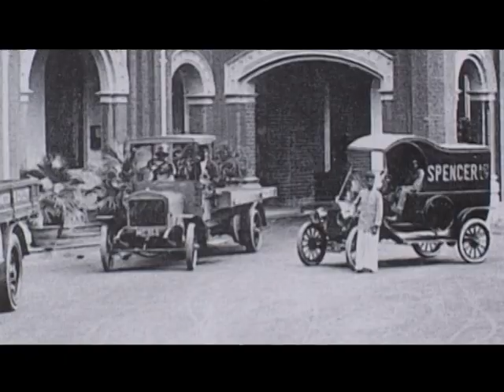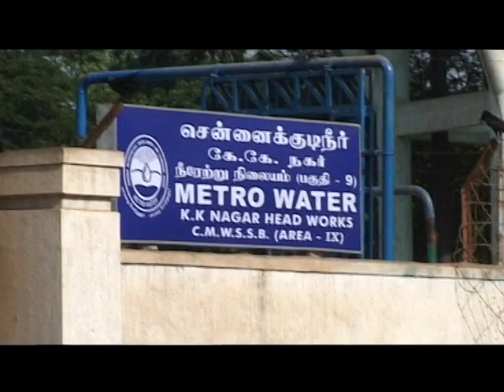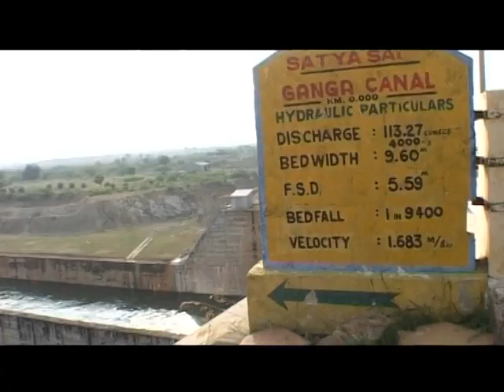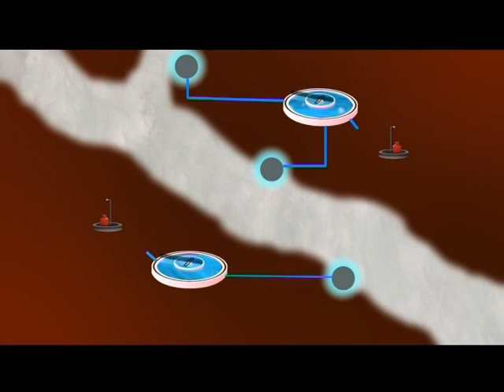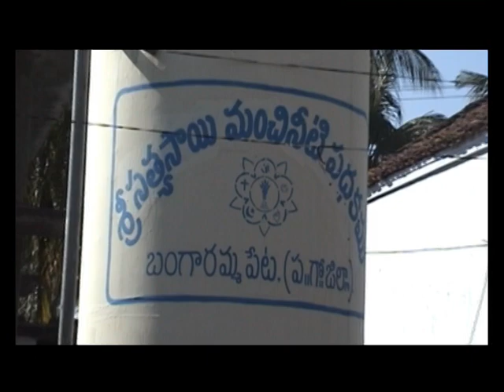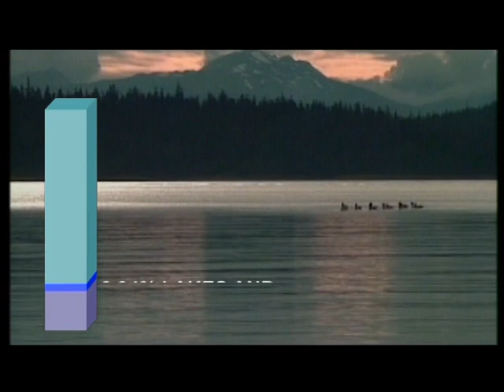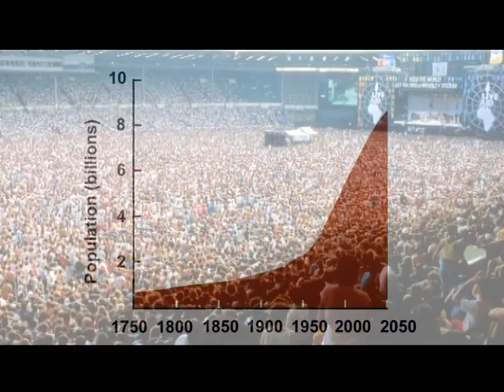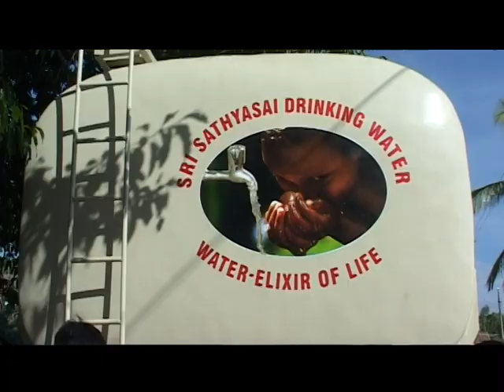19．神の愛に浸るチェンナイとゴーダーヴァリー川流域 メッセージ・オブ・ザ・ロード 第1９話（字幕）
生きるヒントになるサティヤ サイババの教えがわかりやすく学べる メッセージ・オブ・ザ・ロード シリーズ第19話「神の愛に浸るチェンナイとゴーダーヴァリー川流域」（恵の水プロジェクト②）

制作:　Radiosai（Sri Sathya Sai Media Centre）2010年11月7日
字幕翻訳:　サティヤサイ出版協会

メッセージ・オブ・ザ・ロード